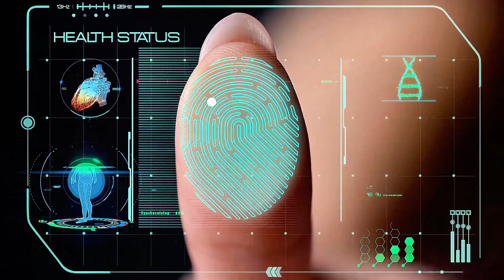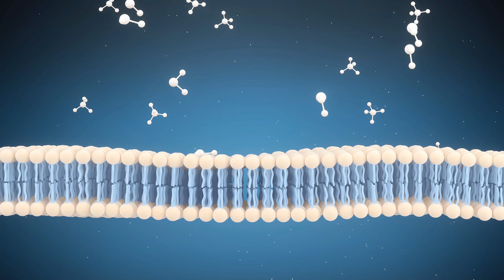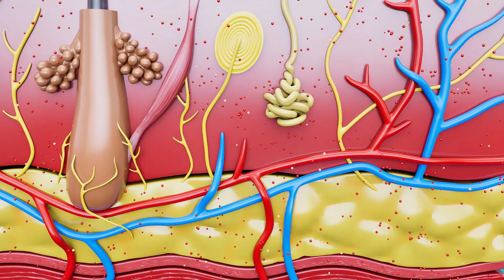🔴 Tema del Día: Nutrición, Dietas y Alimentación Saludable.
🍎 ¿Te interesa mejorar tu alimentación y adoptar un estilo de vida saludable? No te puedes perder este episodio.

La Dra. Andrea Reyes, experta en medicina y bienestar, nos hablará sobre:

✅ La importancia de una nutrición equilibrada.
✅ Diferentes tipos de dietas y cómo elegir la adecuada para ti.
✅ Consejos prácticos para una alimentación saludable en el día a día.
✅ Mitos y realidades sobre las dietas populares.